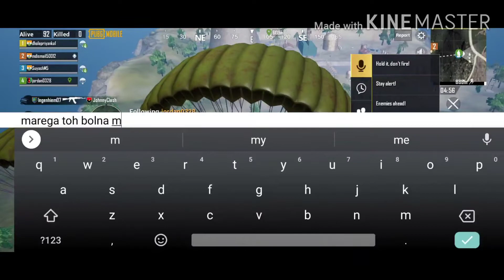Pappu, Marega Toh Bolna Mat || Chicken Dinner || PUBG || 8 Kills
Hi, Guys, I hope you're enjoying the videos. I couldn't play with Bfuse7, but playing with the other account SuyashM5. Please do let me know how do you like the video in the comment section below.

Cheers.

Be Home, Be Safe...